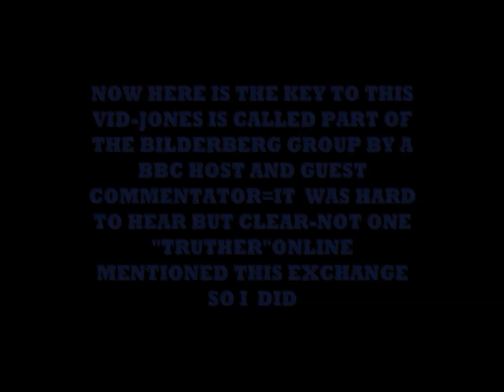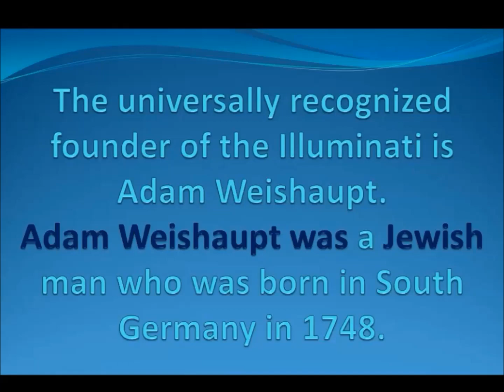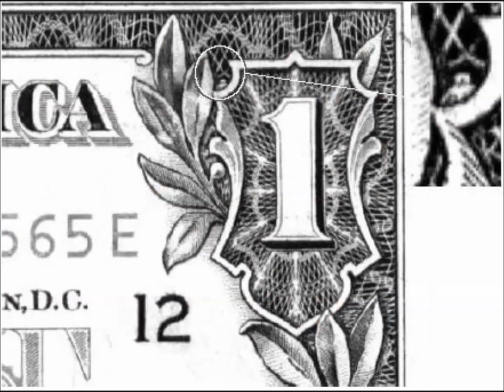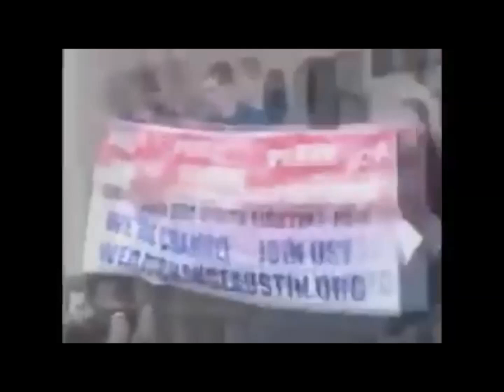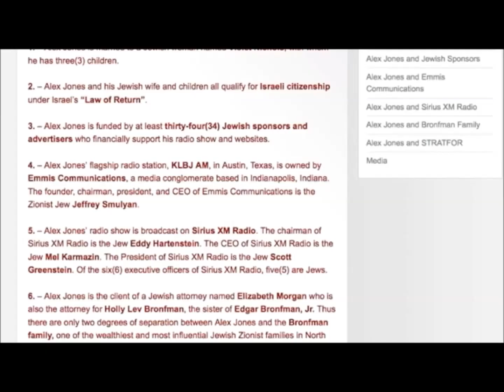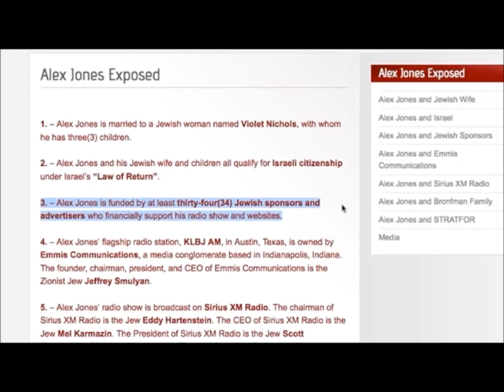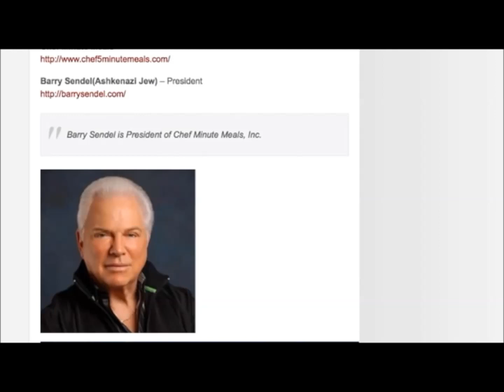The Alex Jones Chronicles - Pt1of3